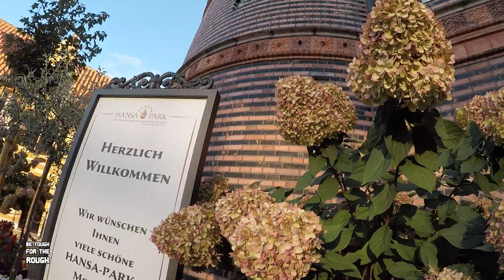Hansapark 2019 - Highlander, Kärnan & Co.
Die meiner Meinung nach einzigartigsten Attraktionen Deutschland's stehen im Hansapark Sierksdorf! "Der Schwur des Kärnan" ist ein Coaster fernab jeglicher Konkurrenz, der "Fluch von Novgorod" ist weltweit einzigartig und quasi nicht kopierbar, der "Highlander" ist der höchste Gyro-Drop-Tower auf diesem Planeten! Der gesamte Park bietet nordische Thematisierung & Gelassenheit, berühmte Klassiker und einen hohen Wohlfühlfaktor! Besser geht es kaum: mein Lieblingspark!